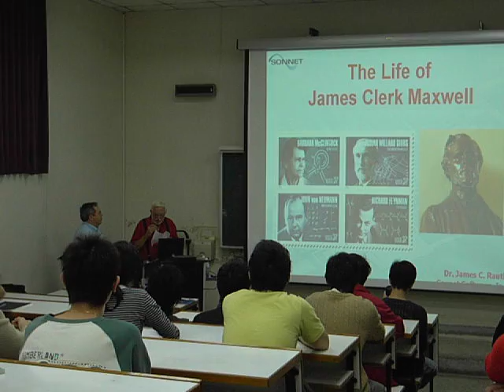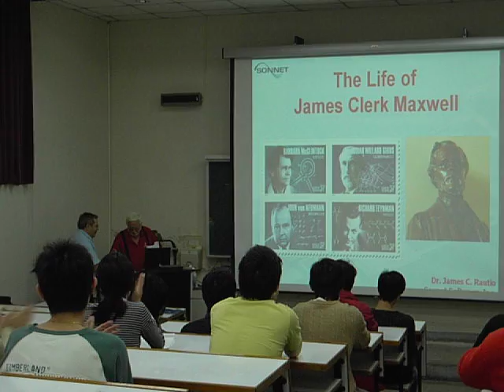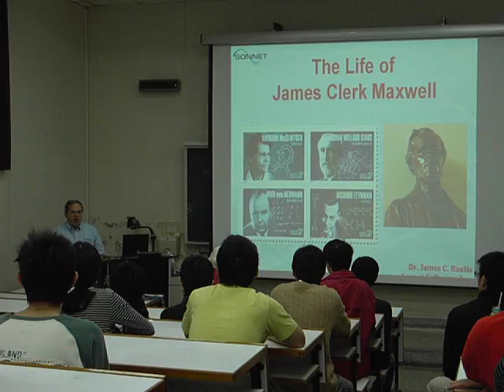James Clerk Maxwell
The History of James Clerk Maxwell by Dr. James Rautio at National Central University, Taiwan